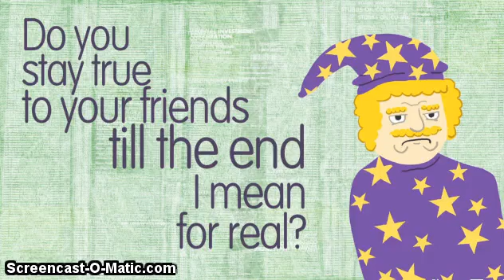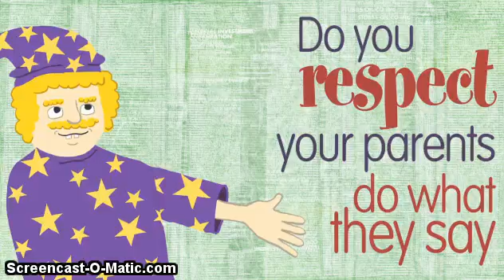Grade 4 lesson 14 teach how to make a rap